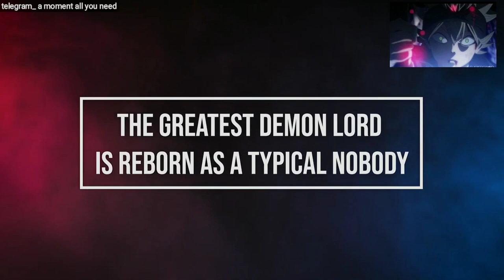6 harrem anime ( Echi, Isekei)🔥🔥@amomentallyouneed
Hi guys, as you all know in this series I am gonna recommend you 6  harrem anime, and this is part 5,All the anime are available in my telegram channel don't forget to join their.

previous uncensored echi harrem anime playlists_